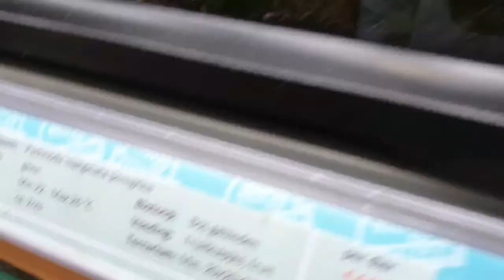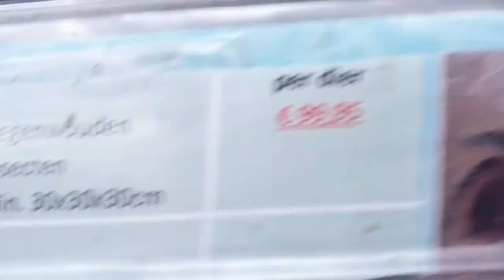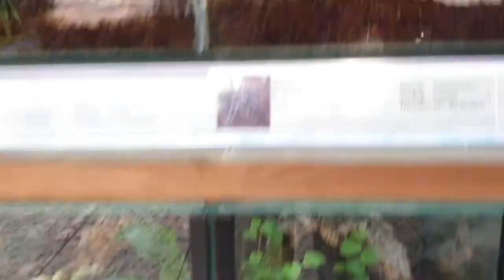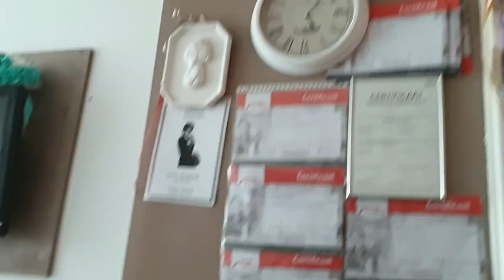deel 4 blue in de opvang #436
een leuk kijkje  in het leven van de 2 honden zusjes Blue en Lovely
hoe ze heerlijk met elkaar om gaan en spelen

 Dieren

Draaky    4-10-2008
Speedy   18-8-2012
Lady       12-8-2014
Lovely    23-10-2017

Afspeellijsten:
✖ VLOGS -
✖ PERSOONLIJK -
✖ TAGS & CHALLENGES -
✖ SHOPLOGS -